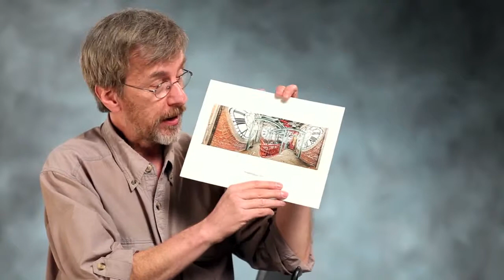Bernard Dubois, Collège Marsan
Professeur au Collège de photographie Marsan